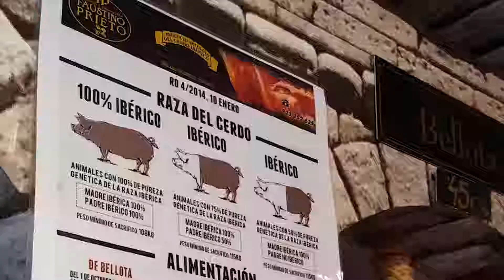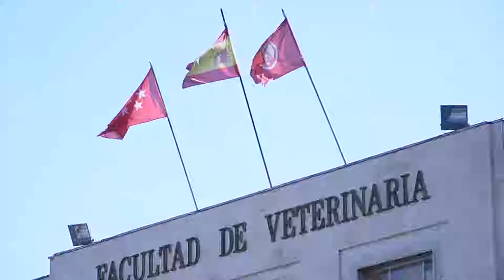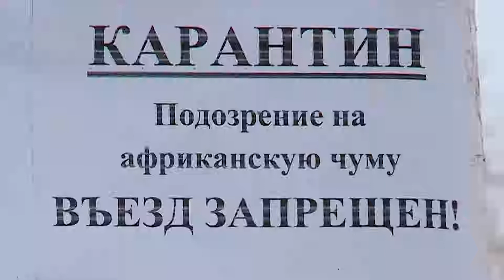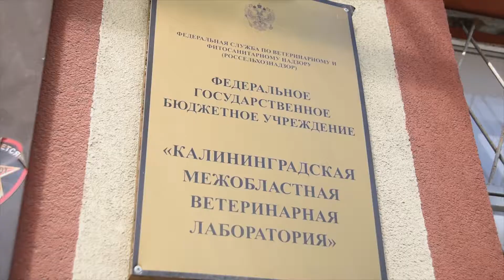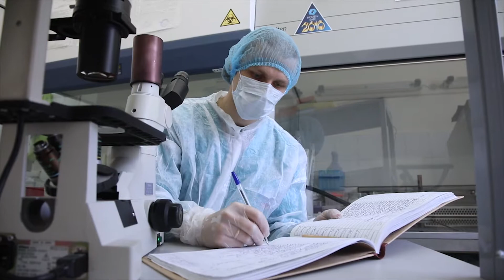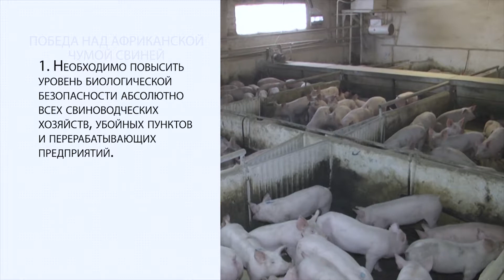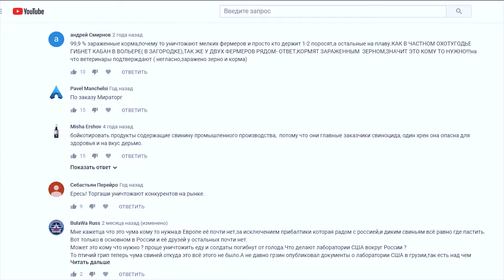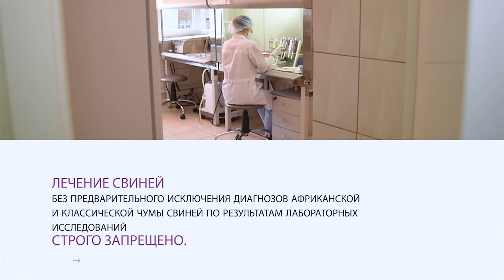Африканская чума свиней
Африканская чума свиней (АЧС) стала настоящей угрозой свиноводству планеты. Заболевание уже погубило миллионы животных во всем мире и стало причиной беспрецедентных экономических потерь. От АЧС сегодня страдает Европа и Африка. В 2018 году вирус был впервые обнаружен в Китае и моментально распространился по обширной территории страны.

Россельхознадзор совместно с ФГБУ "ВНИИЗЖ" подготовил фильм об этом заболевании, который на конкретных примерах развенчивает миф о том, что африканская чума свиней не представляет опасности и является "оружием" крупных российских агрохолдингов против мелкотоварных ферм и частных хозяйств. Он отражает реальную картину масштабного присутствия АЧС на планете,  рассказывает о действенных способах борьбы с вирусом на примере Испании, которой удалось полностью искоренить заболевание.

Фильм пропагандирует необходимость выстраивания четкой схемы ликвидации АЧС, повышения ответственности всех представителей отрасли и вовлеченных в борьбу с заболеванием государственных организаций и объединения их усилий против одного биологического врага.